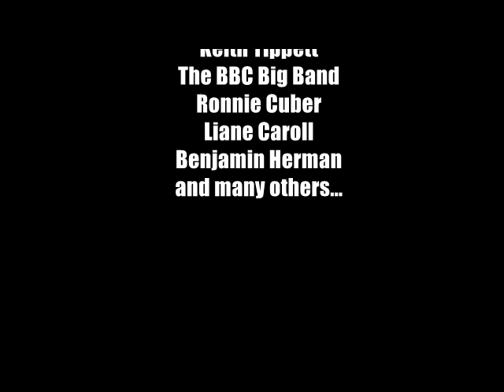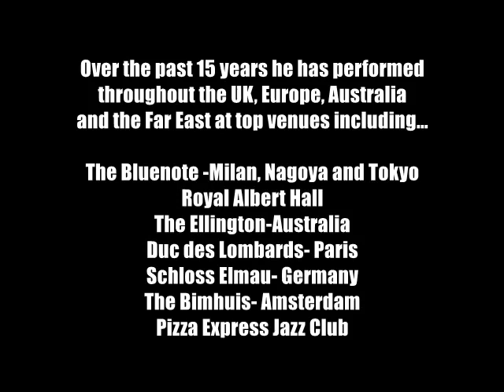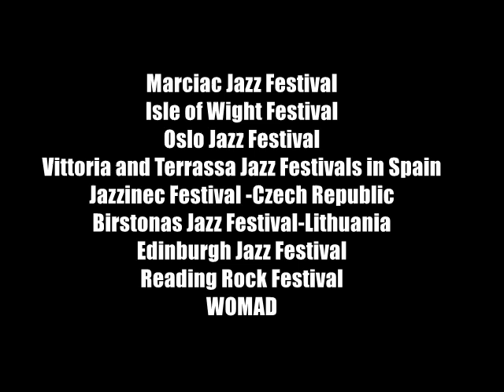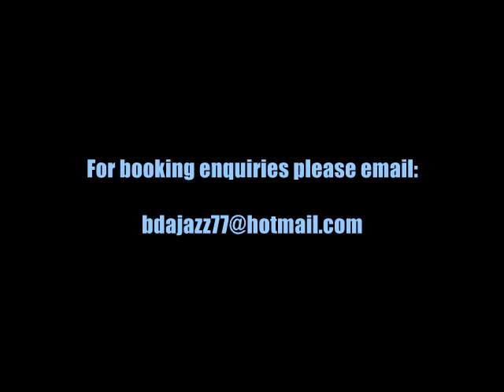Brandon Allen Saxophonist - Promotional video